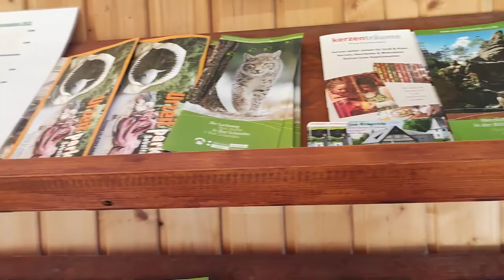জার্মানির ক্যাম্পেইন সাইড গুলা কেমন হয়। Campaign trip 2020 at Sebnitz, Germany .